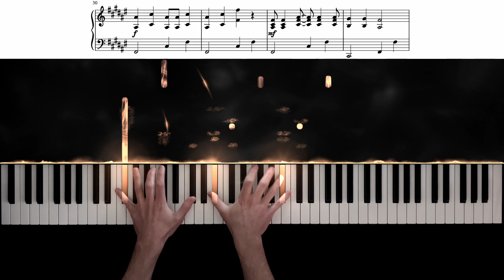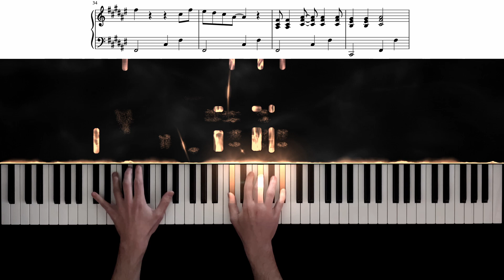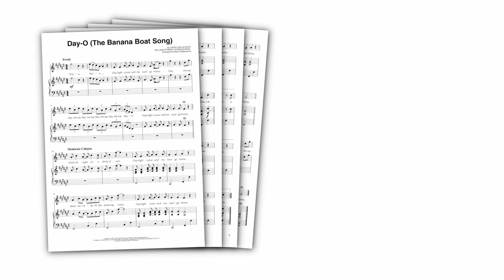Harry Belafonte − Day-O (The Banana Boat Song) − Piano Cover + Sheet Music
In memory of Harry Belafonte 💙
"Day-O (The Banana Boat Song)" was his signature song, and I think it makes for a beautiful piano version...

With this piano tutorial & sheet music, you can play "Day-O (The Banana Boat Song)" on piano!

It's an accurate, carefully created piano arrangement of the famous recording by Harry Belafonte (in the original key of F# major).
If you find all those black keys a bit too challenging, you can also get the same arrangement transposed by one half step (from F# major to G major) - check the links above!

Originally a Jamaican folk song (with traditional mento and calypso elements), Harry Belafonte turned it into his signature song and worldwide hit when he recorded it in 1956.

"Day-O (The Banana Boat Song)" makes for a wonderful piano cover!

MY SETUP:

Camera: iPhone 12
Visual effects: SeeMusic
Video editing: DaVinci Resolve

0:00 Intro
0:30 Verse 1
0:46 Verse 2
1:01 Verse 3
1:18 Verse 4
1:34 Verse 5
1:50 Verse 3
2:06 Verse 4
2:22 Verse 2
2:38 Outro